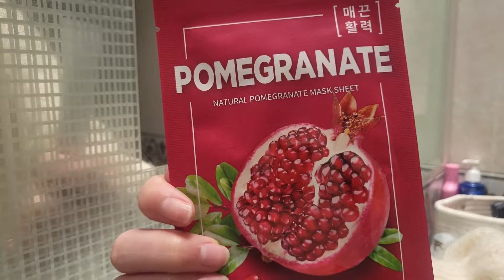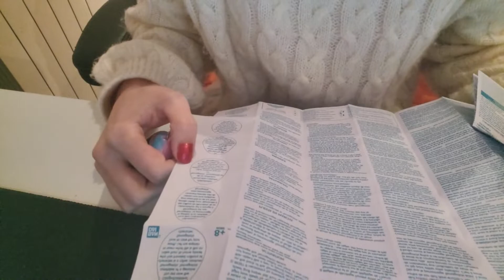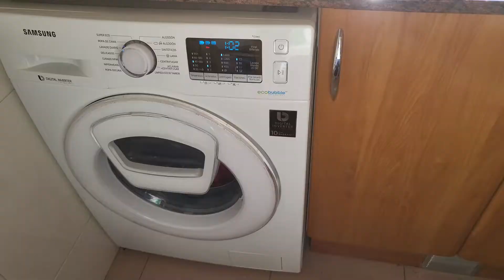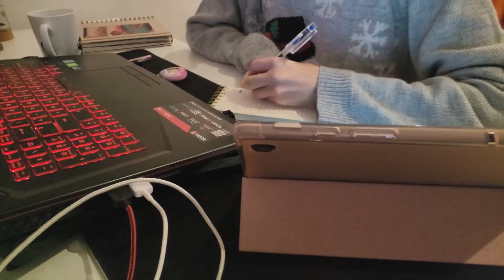[Vlogmas] Christmas Vlog | Christmas lunch | Christmas Eve with the family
Bon dia, amics!🎄
Avui vull ensenyar-vos el que vam fer els dies de Nadal.
Vam dinar a casa amb la meva família i vam sopar a la nit de Nadal a casa dels meus pares.🌼
No vam poder veure els meus sogres per la Covid, però els veurem en breu!
Que vau fer vosaltres per Nadal?❤

Enrecorda't d'activar els subtítols del vídeo!

I si t'ha agradat, subscriu-te ❤

M'encantaria veure't en el pròxim ~

Carol Of The Bells de Audionautix está sujeta a una licencia de Atribución 4.0 de Creative Commons.